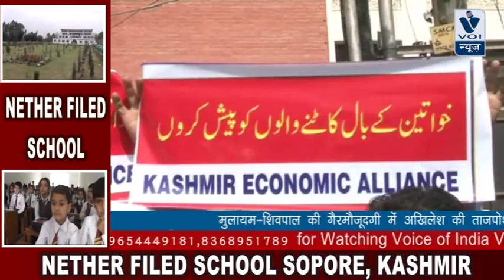j&k ki report : Protest against braid chopping